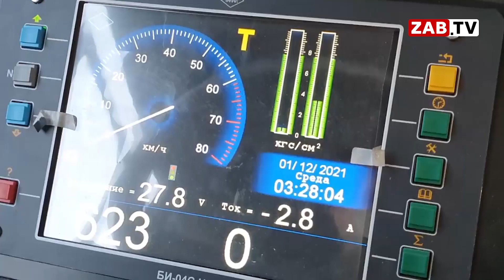Картина Дня - 21 апреля 2022 года